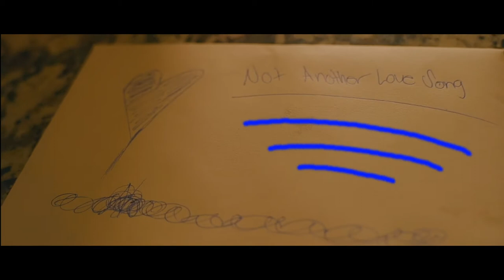D.Russell - Not Another Love Song [Shot By @NostalgiaVisuals]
D.Russell - Not Another Love Song (2020)